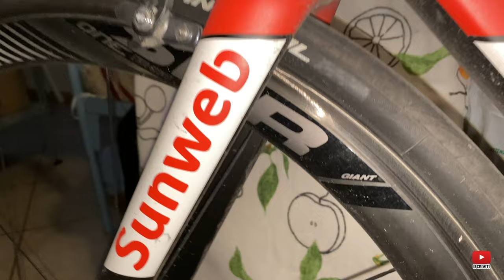Prima Esperienza Ciclistica? - Ecco cosa Serve.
Oggi in questo video parliamo e vediamo cosa serve per iniziare per andare in bici. Col vestiario e della Bicicletta..
Un video Molto tranquillo per iniziare a capire come vestirsi e che bicicletta potrebbe servire..